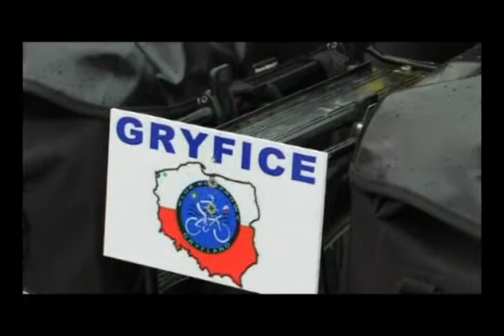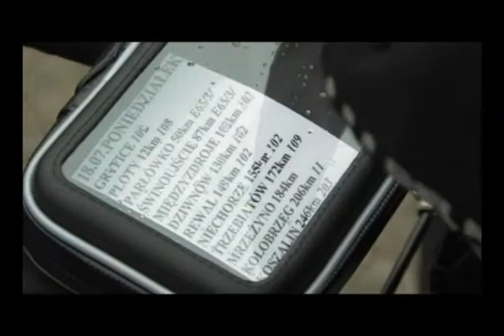Gryfland 3777km w 17dni 2011rok Maraton Rowerowy Dookoła Polski Zadworny Marek